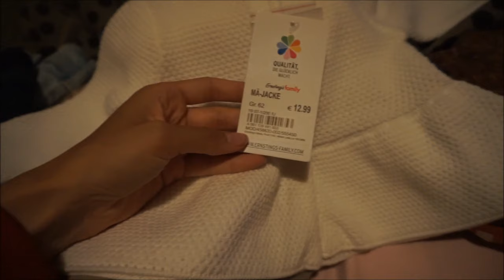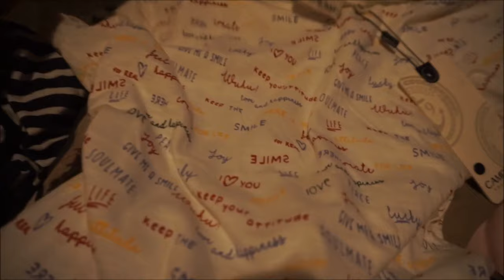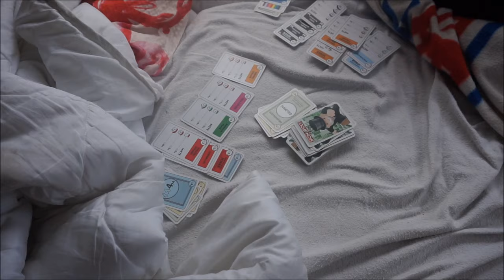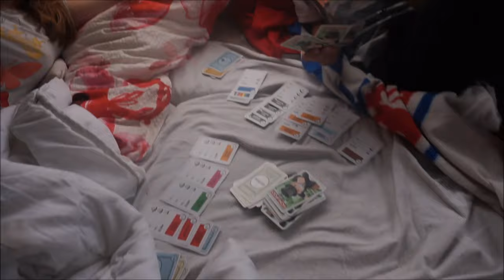Das erste mal SCHWIMMEN mit BABY 😍🌞| HAUL | Drohnenaufnahmen || Mama mit 19